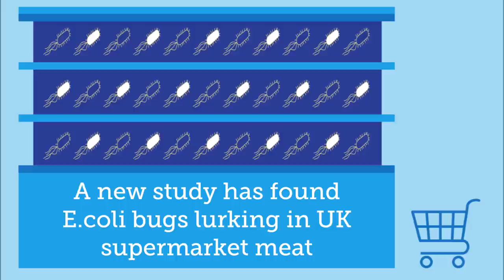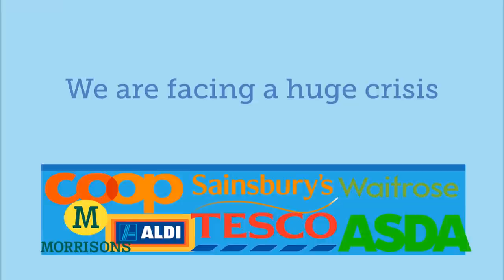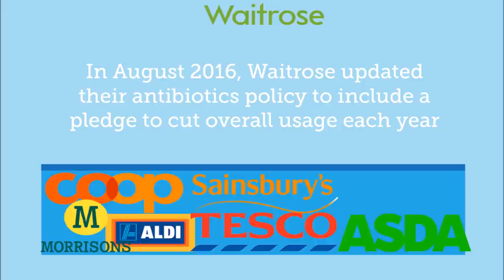Supermarket superbugs: what's the issue with antibiotics in farming?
We are facing a huge antibiotics crisis 💊

Ground-breaking new research has revealed soaring levels of antibiotic resistance on pig and chicken meat from seven major UK supermarkets.

Overuse of antibiotics in farming is contributing to deadly drug resistance - a crisis predicted to kill one person every 3 seconds by 2050.

This catastrophe is now unfolding before us, and supermarkets have remained silent for too long.